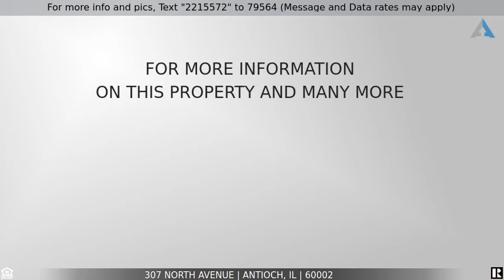Priced at $199,900 - 307 North Avenue, Antioch, IL 60002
Home for Sale in Antioch

Great investment opportunity! Current rents brought in $2,490 per month. Potential rents could be up to $2,600-2,700 per month. Perfect scenario to live in one unit and rent out the other one, almost covering your mortgage payment! This large 2-flat located near downtown Antioch has two recently updated units. Both units are 3 bedrooms, 1 bathroom with updated flooring and freshly painted (prior to the current tenants) Interior drain tile was added to the perimeter of the basement and spray foam insulated added for extra protection. The current rents do not include the use of the garage so even more rental income potential (new garage roof). There are 2 separate driveways. Each unit has an in-unit washer and dryer. All utilities are separately metered except water/sewer. Close to WI/IL border, Metra and walking distance to downtown Antioch. These units are rare and the rental market is HOT!